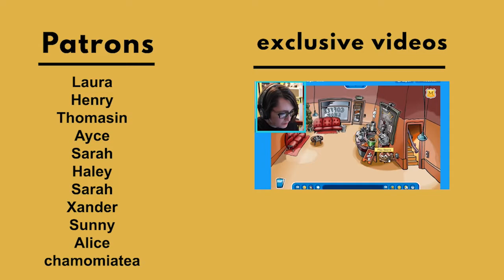My Plans for Camp NanoWrimo July 2021 & Writing Update!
A writing update on my High School Musical retelling is finally here! Let's talk all about where I'm at in my first draft of my HSM retelling and my July Camp NanoWrimo 2021 prep/plans! Revising my hockey book and planning to read Save The Cat Writes a Novel!

STOP ASIAN HATE (HOW YOU CAN HELP & Get Informed)

What's Happening in Senegal?

Hi! My name is Alex, I'm a trans guy, LGBTQ+ writer, I make occasional AuthorTube videos along side my Booktube videos. My pronouns ARE he/him/his. This is a writing update for Camp Nanowrimo July 2021 as I plan on revising my first NanoWrimo project and where I am on my High School Musical retelling.

You MUST read my Review Policy before sending me a review request.